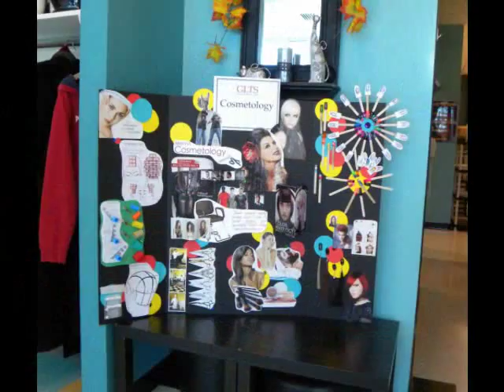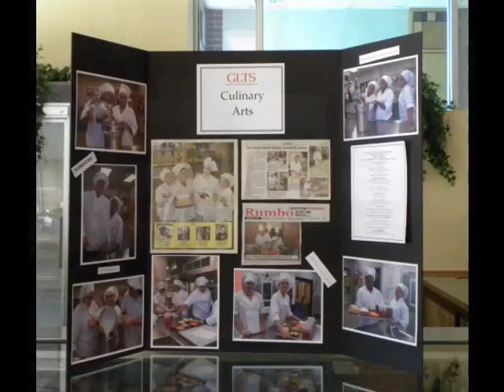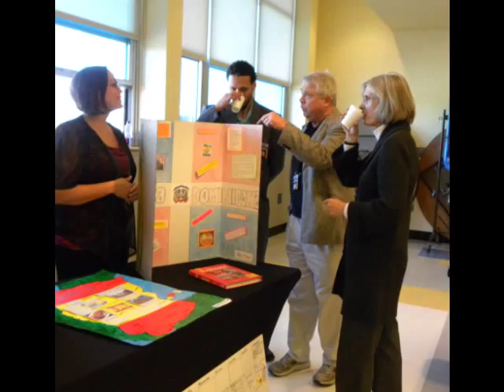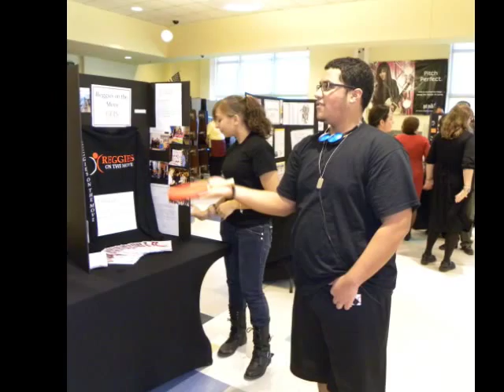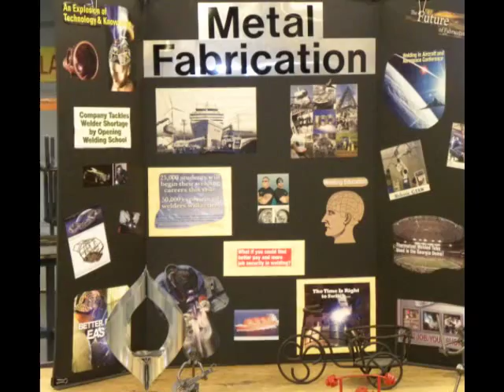Greater Lawrence Technical School Open House 2011